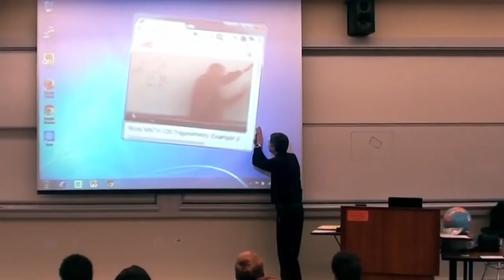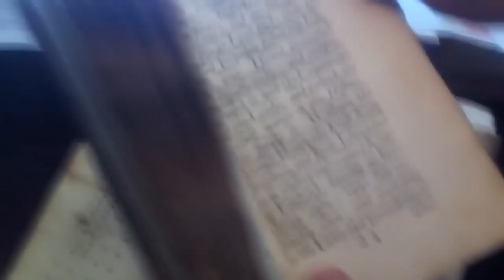РИЧАРД ДОКИНЗ - Учителя и гуманитарные науки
Наш новый образовательный проект, направленный на популяризацию науки среди широкой аудитории.

CREDITS:
Richard Dawkins
Lawrence Krauss